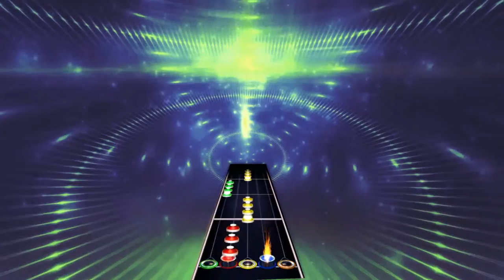[FoFix] Custom Song - Bugs Bunny Forest (1080p 60 FPS)